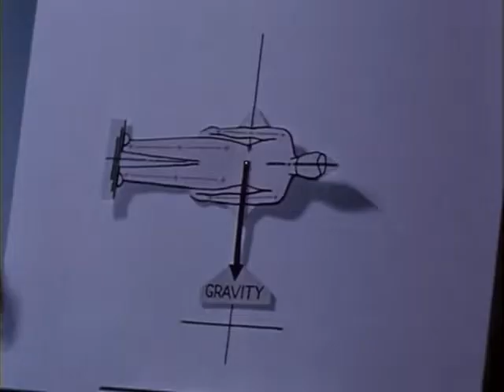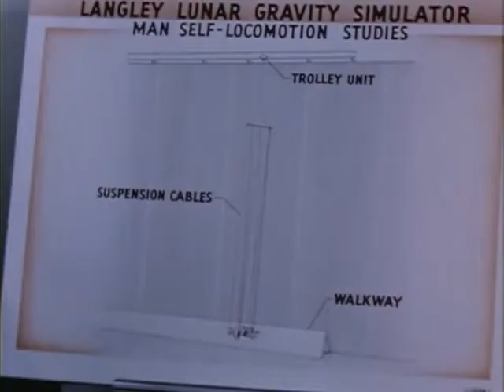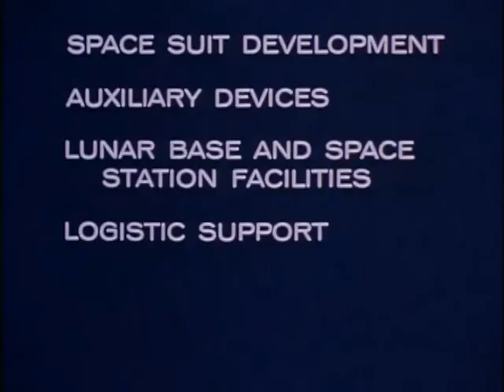Reduced Gravity Simulator for Study of Man's Self Locomotion